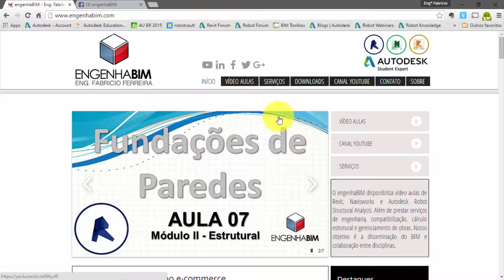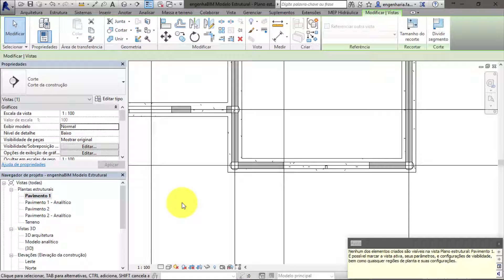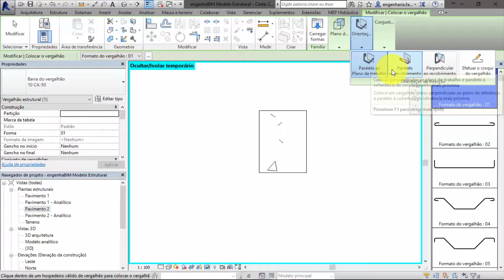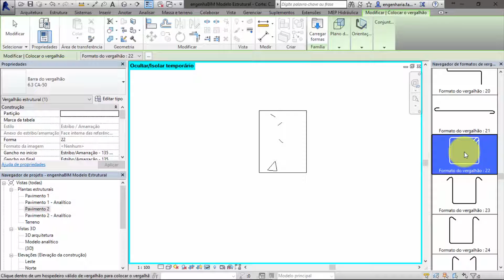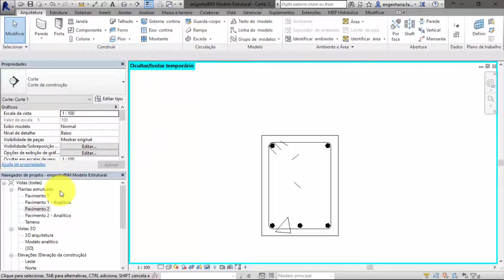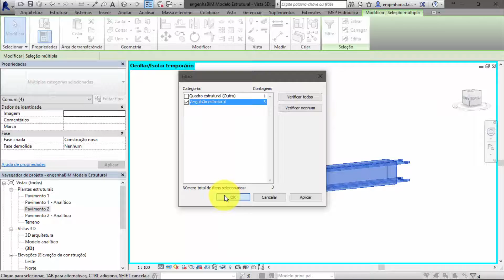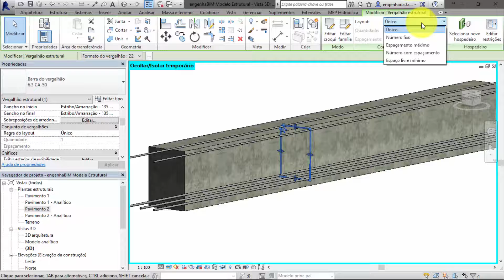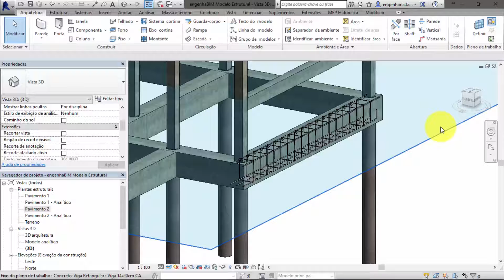Revit Structure 2016| Aula 10| Armadura em Vigas de Concreto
Aula 10 de Revit Structure 2016 - Módulo II (Armadura em Vigas de Concreto) de uma série de aulas do engenhaBIM sobre modelagem e análise de modelos estruturais no Revit 2016.